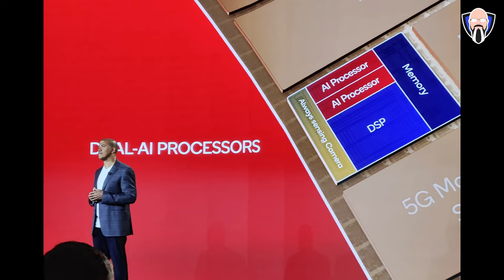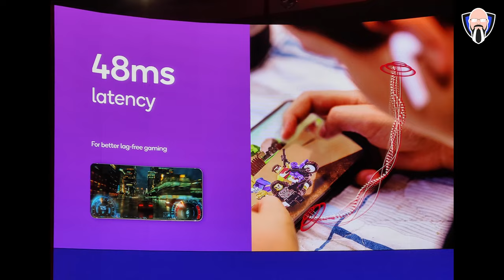Snapdragon 8 Gen 2 - Top 3 Features You Should Be Excited For - Qualcomm Summit كواكم سناب دراغون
يتوفر Snapdragon 8 Gen 2 ، ولديه بعض القوة النارية الجادة! في هذا الفيديو ، سأتحدث عن أهم ثلاث ميزات يجب أن تكون متحمسًا لها مع Snapdragon 8 Gen 2.

قمة Snapdragon من Qualcomm هي المكان المثالي للتعرف على أحدث وأروع ميزات Snapdragon 8 Gen 2. في هذا الفيديو ، سأشارك معك ما يمكن توقعه من Snapdragon 8 Gen 2 وما يجعله مميزًا للغاية. لذا تأكد من مشاهدة هذا الفيديو للحصول على فهم أفضل لما يدور حوله Snapdragon 8 Gen 2!

Thanks to Qualcomm for Inviting me to the Tech Summit and providing my hotel and airfare to the event. The opinions in this video are my own, and they did not have any previous editorial inputs.

The Snapdragon 8 Gen 2 is here, and it's got some serious firepower! In this video, I'm going to talk about the top three features you should be excited about with the Snapdragon 8 Gen 2.

Qualcomm's Snapdragon Summit is the perfect place to learn about the latest and greatest features of the Snapdragon 8 Gen 2. In this video, I'll share with you what to expect from the Snapdragon 8 Gen 2 and what makes it so special. So be sure to watch this video to get a better understanding of what the Snapdragon 8 Gen 2 is all about!

B&H Dealzone:

Amazon Daily Deals: